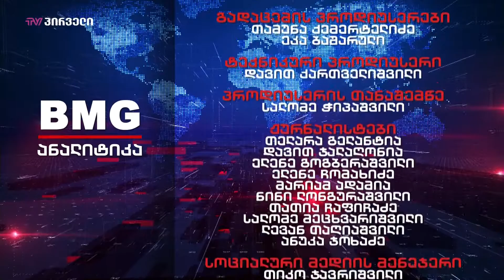ანალიტიკა - 11.10.2019_17:45 - გადაცემა სრულად